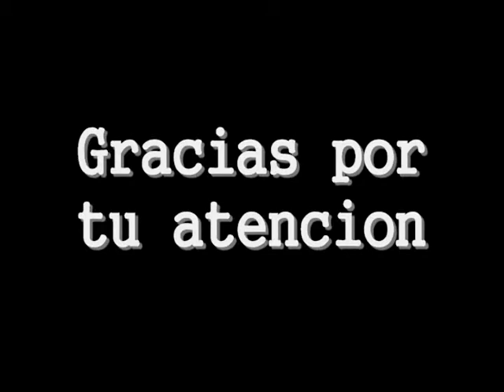dog sleigh ride .wmv